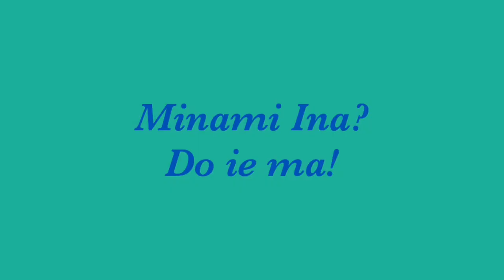Kamu Tahu Tentang Indonesia? | ft Sarah Johnson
Dalam video hari ini aku kasih beberapa pertanyaan ke Sarah Johnson untuk tahu seberapa banyak dia tahu tentang Indonesia.

Informasi Menurut Wikipedia
Zona waktu di Indonesia:
Waktu Indonesia Barat - WIB (UTC+07:00)
Waktu Indonesia Tengah - WITA (UTC+08:00)
Waktu Indonesia Timur - WIT
Daerah - daerah istimewa di Indonesia:
Aceh (1959-sekarang)
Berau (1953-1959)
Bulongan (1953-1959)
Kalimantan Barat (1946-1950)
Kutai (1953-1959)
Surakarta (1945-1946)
Yogyakarta (1945-sekarang)